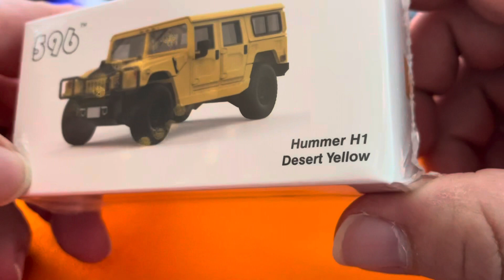596 Hummer H1 1/64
Was very surprised at how good this diecast is!